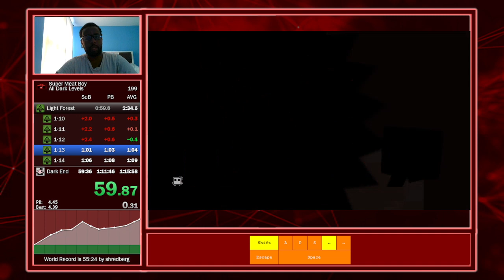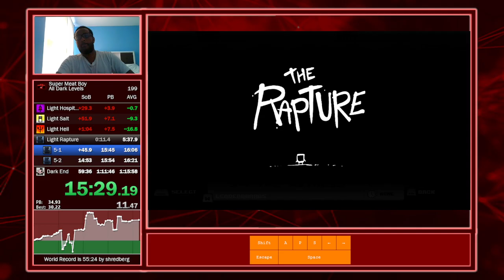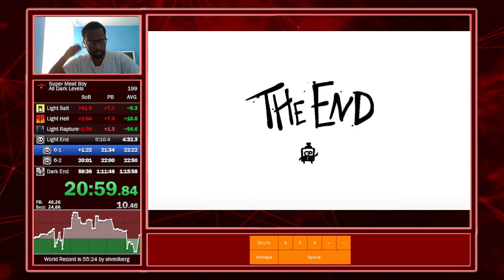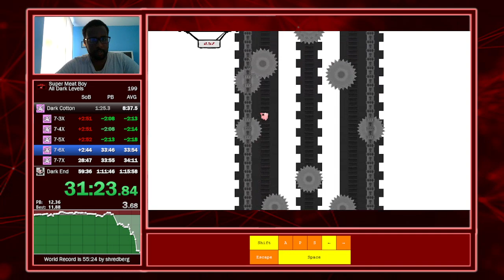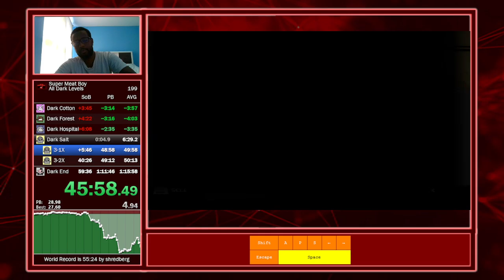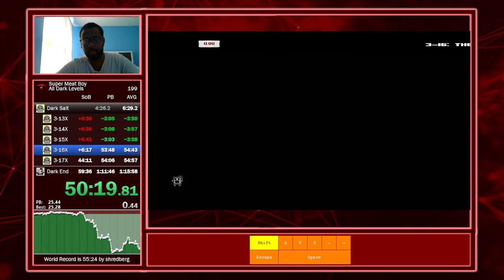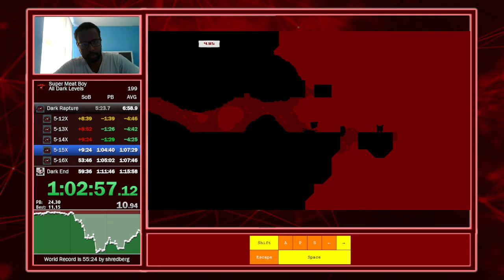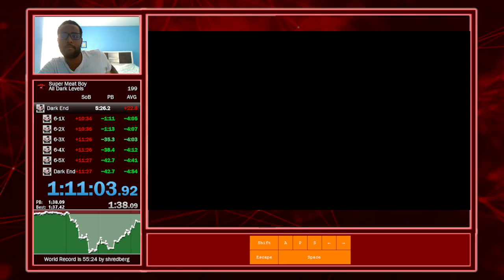Super Meat Boy: All Dark Levels in 1:11:03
For once, the light levels were actually somewhat decent! Even though I choked a light levels pb to end of cotton yet again, i still managed to barely clutch a sub 30, and even maintain great pace out of dark salt, but just like last time, i had massive chokes from that point onwards -- Watch live